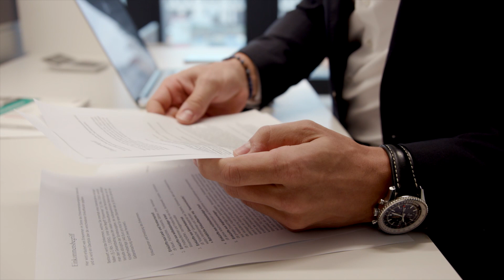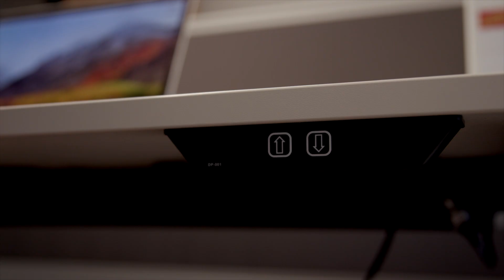Karriere Einblicke bei der LNU 2018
Alexander Sperl, Senior Associate, gibt Karriere Einblicke und erzählt über seinen Arbeitsalltag bei der BDO.